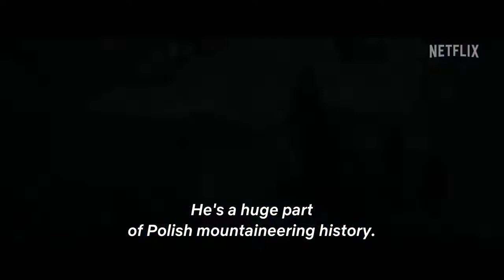Broad Peak Filmi | Konusu | Oyuncuları | Netflix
Broad Peak film, konusu, oyuncuları, karakterleri, cast, yorumları, incelemesi, imdb puanı, fragmanı, izle gibi aramalarınıza yorumguncel.com'dan yanıt bulabilirsiniz.